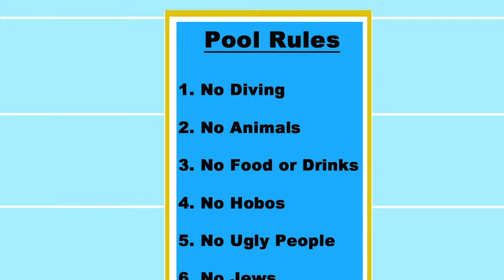Anime Studio Animation 1-Pool Rules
1st animation with no experience on anime studio 9.5 pro
very sloppy but ya gota start somewhere
Took a while and learned a lot